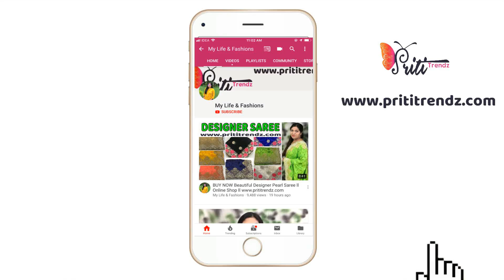Designer sequins work bollywood saree/ cotton salwar kameez/ bollywood collections/ 14 April 2021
Product Link

XoXo
Priti